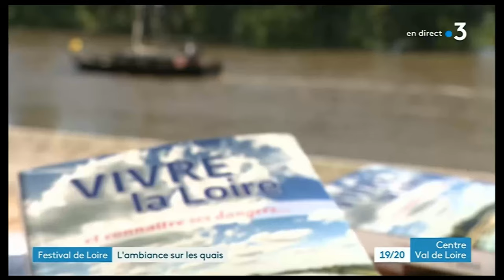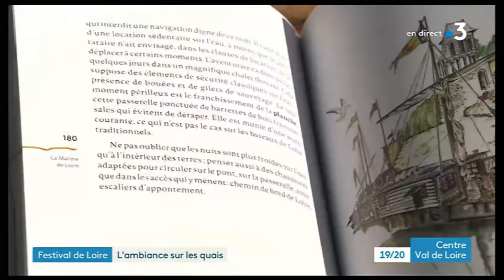Direct Festival de Loire - J.P SIMON - Corsaire Editions